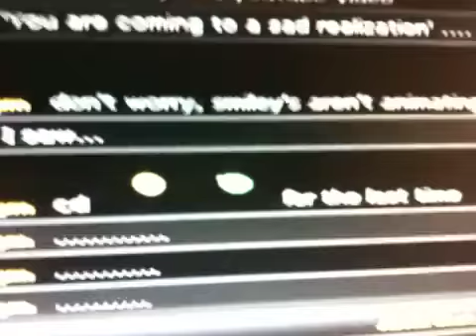Mrcrazydude gettin bslap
Bslapppppp